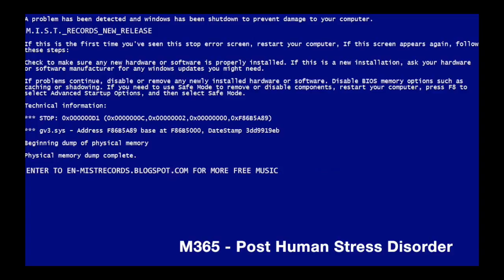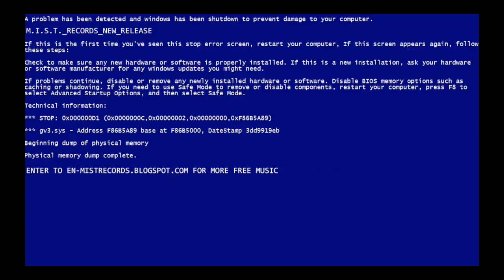M365 - Post Human Stress Disorder (Blue Screen Sessions)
M365 will release a new compilation called "M365 First Four Years (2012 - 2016)" tomorrow and this is its first cut. Listen to an exclusive preview and download the new album in our blog tomorrow!

M.I.S.T. Records